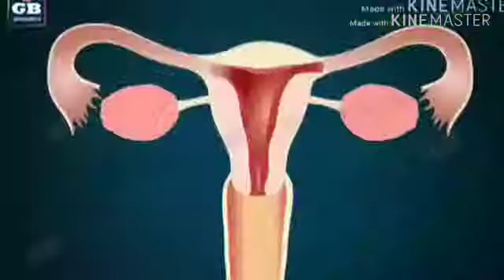കൗമാരക്കാരിലെ ക്രമരഹിത ആർത്തവം , ശ്രദ്ധിക്കേണ്ട കാര്യങ്ങൾ